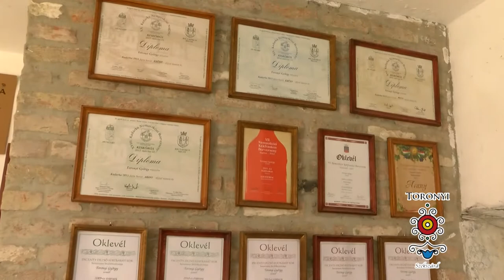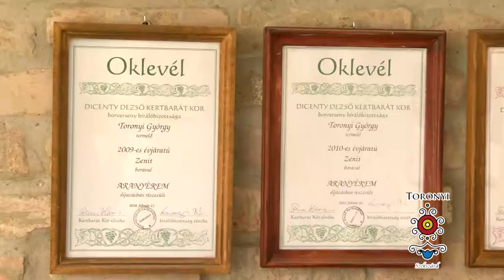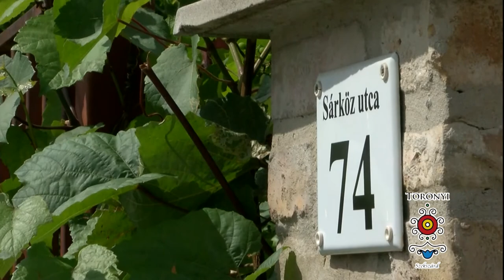Szekszárdi Nyitott Pincék 2021. - Toronyi Pince